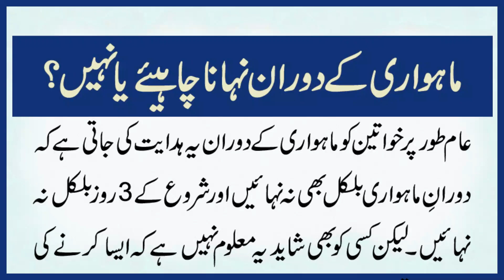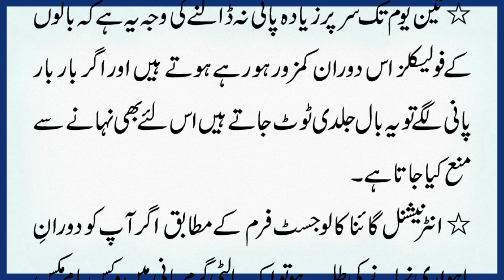Periods (ماہواری) Ke Doran Nahana Cheay ya Nahi?